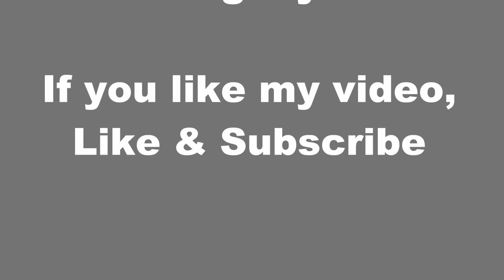Schaf Maske basteln 🐑 How to make Sheep mask DIY 🐑 как сделать маску овцы овечки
wie bastelt man eine Maske für Kinder - Maske basteln - wie zeichnet man ein Schaf - Schaf zeichnen - Maske selbst machen - Maske zeichnen - Schaf basteln - paper mask DIY - How to draw a sheep for Children - how to make sheep - Lamb mask DIY - How To Draw A Cute sheep Face - paper Craft - how to make a paper  mask - اصنع قناع القط
एक बिल्ली मुखौटा बनाओ
לעשות מסכת חתול - Faça uma máscara de gato - Cómo hacer máscara - Bir kedi maskesi yap - قناع وماسك الخروف لعبه جميله ومسليه للأطفال فالعيد| making lamb mask

DIY Puppen aus Socken,leicht und schnell zu machen /Dolls made of socks, easy and fast to make

Pop Up Karte DIY -  Geschenke Weihnachtskarte basteln Lena DIY -

Creative Kids with Lena channel where your kids can find a lot of drawing tutorials and learn how to draw step by step. They will have a lot fun while drawing cartoons, people, animals and different object : house - ice cream - Girl - Boy - Disney characters
- zeichnen und malen mit Lena - how to draw with Lena - рисуем с Леной